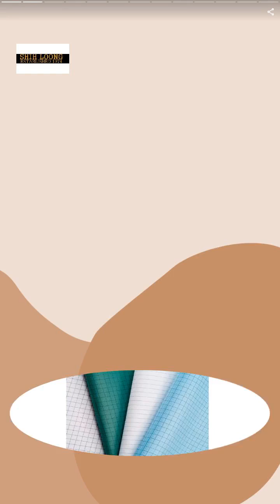FABRIC SCROLL | SHIH LOONG ENTERPRISE CO., LTD. | Taiwantrade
We production cushion, blanket ,
quilts from 1974 begin
and line in sewing item like
sack, bag, cloth
All the production according
in order

00:00:00 SHIH LOONG ENTERPRISE CO., LTD.
00:00:07 We production cushion, blanket , quilts from 1974 begin and line in sewing item like sack, bag, cloth All the production according in order
00:00:14 WOVEN FABRIC
00:00:28 BLANKET
00:00:35 SILK TOUCH VERY SOFT AND WARM WEIGHT:300GSM SIZE IN ORDR
00:00:42 BLANKET
00:00:49 BLANKET 100%POLYESTER MATERIAL:CORAL FLANEL RASCHEL POLAR FLEECE WEIGHT:FROM0.5~5KGS SIZE: INORDER PRODUCTION FINISHED:SOLID COLOR OR PRINT
00:00:56 FABRIC SCROLL
00:01:03 WOVEN FABRIC WITH sublimation digital printing
00:01:10 FLANEL BLANKET
00:01:17 VERY VERY SOFT TOUCH LIKE SILK BLANKET AND WARM
00:01:24 Contact Us Now !